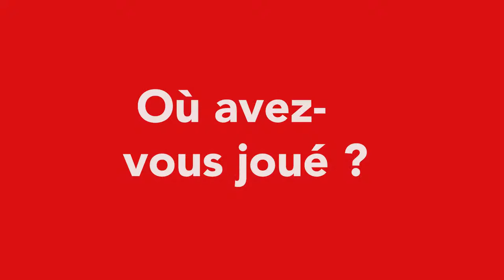MADE IN ESSONNE - Wakan-Tanka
Latitude91 va à la rencontre de Wakan-Tanka,  trois musiciens, trois potes "Made In Essonne" qui se rencontrent en 2014 pour voyager dans l’univers du stoner et du rock électronique, des claviers et de la fuzz.